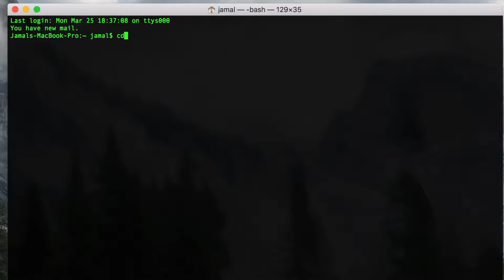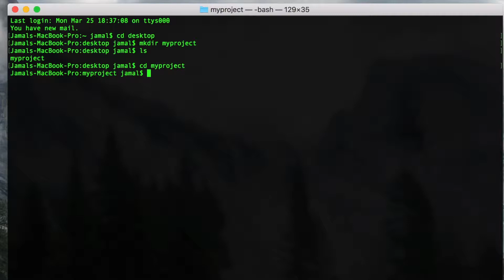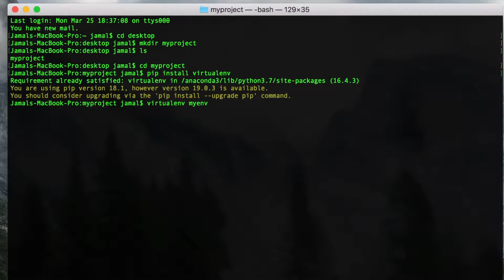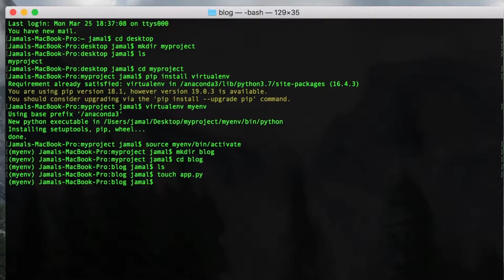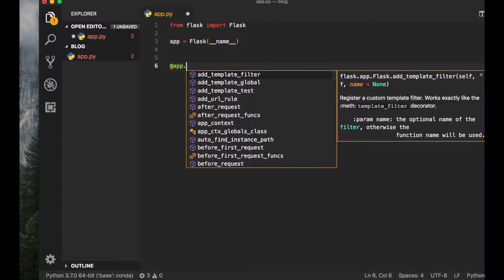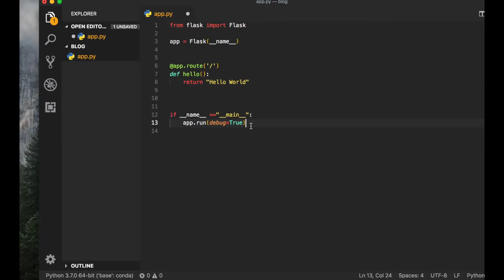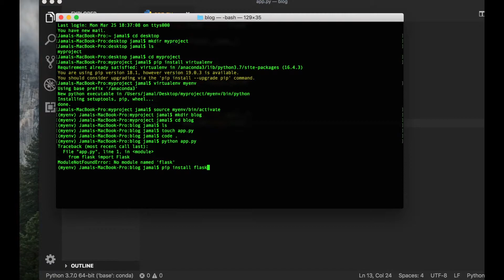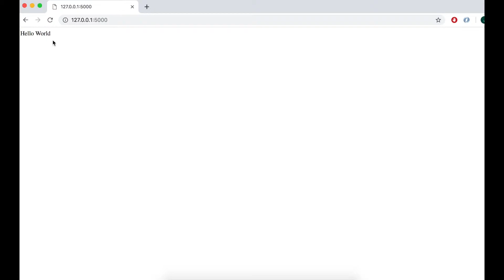How to display hello world in flask python tutorial complete website part 1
In this python Tutorial you  will learn  how to  create a activate virtual environment and activate virtual environment   by using python  This may help some one to start